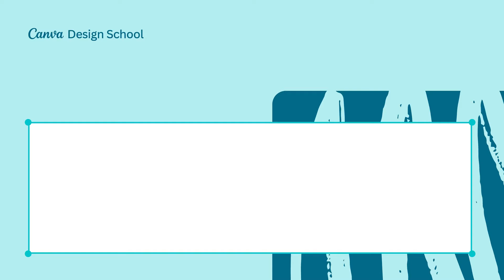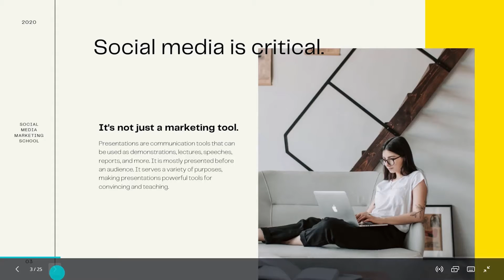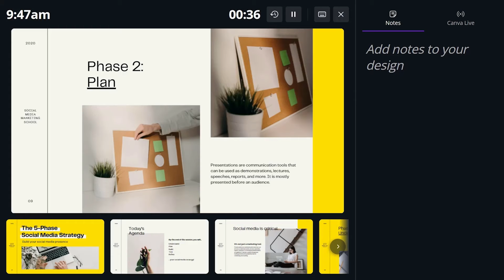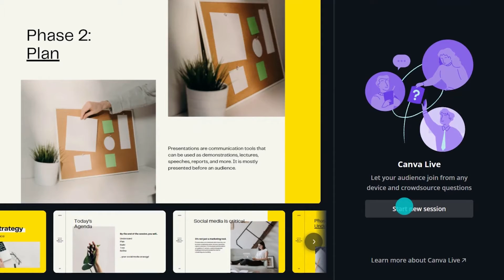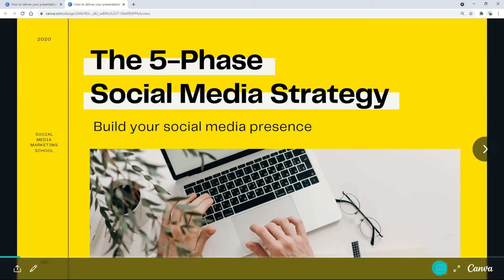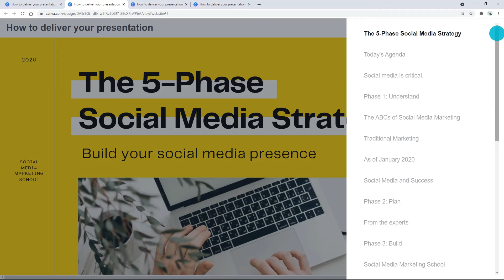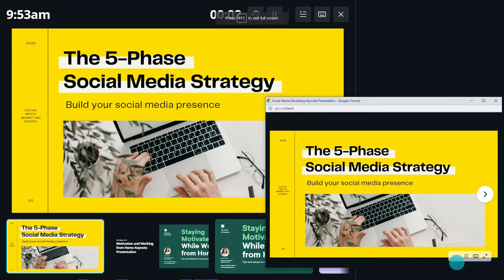8. Delivering your Presentation with Canva | Skills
Stand out by giving smart presentations that allow your audience to interact. Using well-designed slides is the key to ensuring that your ideas are understandable and that your viewers will be captivated by your presentation. Check out these extra tips to improve your Canva presentations further.

► Standard, Autoplay & Presenter View
► Canva’s keyboard shortcuts
► How to use Presenter Notes
► Canva Live & the recording studio
► Sharing & exporting designs

✏️  CANVA GRAPHIC DESIGN COURSE
This video is part of our Graphic Design Course. The course is made out of Theory lessons and Skill ones, where we take you to the Canva Editor to design!

This video is part of Unit 06, make sure you watch the rest of the course:

😎 IN THE MOOD FOR MORE VIDEOS LIKE THIS ONE?